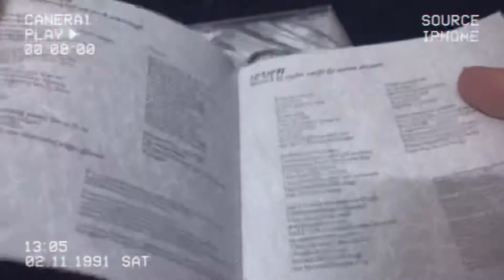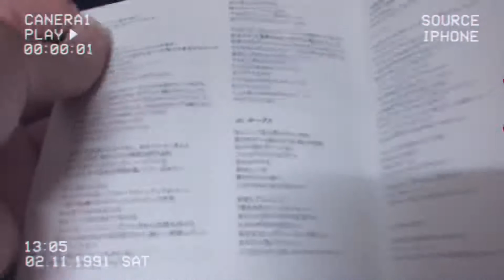Unboxing Folklore DVD CD Japan Special Limited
Unboxing Folklore CD DVD Japan Special Limited
Video: Danny Di Di
Remix: Maestro